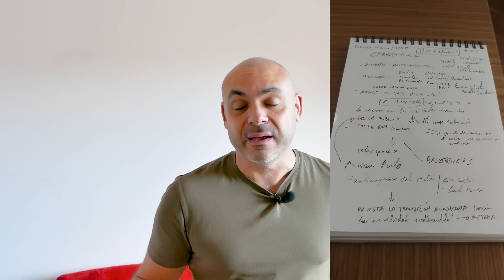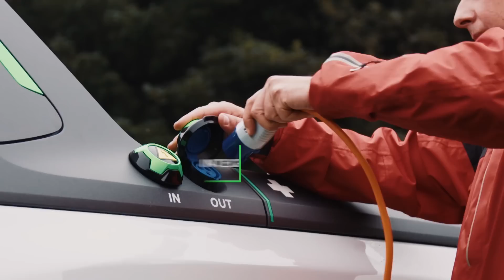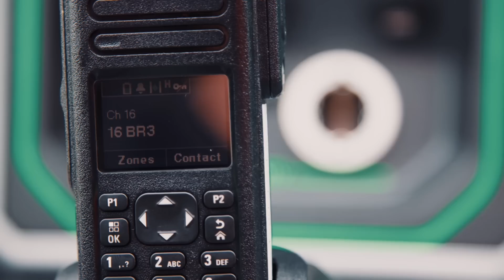LO que NADIE te CUENTA DEL TESLA CYBERTRUCK : Todo lo que debes saber tras EL EVENTO (ANÁLISIS)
Si buscas un coche de renting, aquí tienes mi código CALERO con el que te regalarán 125€ en combustible, 150€ si eres patrón

Tesla ha presentado su cybertruck un automóvil eléctrico a medio camino entre las características de un vehículo todoterreno, militar y de recreo que pretende ser una evolución de los vehículos pick up, que tantas ventas generan en los estados unidos de américa y que conforman una de las bases principales de la industria automotriz de aquel país.
Los que lo quieran comprar tendrán un coche con autonomías homologadas de entre 400 y 800 kilómetros, con versiones de uno a tres motores y un precio estimado entre los 39.000 y los 69.000 dólares. Un vehículo diferente por su diseño absolutamente rompedor, que hemos visto antes en prototipos clásicos, películas, videojuegos e historias de ciencia ficción, pero que nunca han visto la luz.
Por todo ello, cabe reflexionar y echar la vista atrás sobre intentos que ha habido en la industria del automóvil de realizar un producto similar: Algunos ya clásico y muy lejanos en el tiempo como el Ford Edsel, pero también el De Lorean, el Lamborghini LM002, el Renault Vel Satis o el Renault Avantime, Chrysler o Plymouth Crawler o PT Cruiser, e intentos mucho más populares como el Renault Twingo, el Range Rover Evoque o el Citroen C4 Cactus, que tras un fogonazo fuerte en el mercado han perdido muchísimos seguidores y ventas.
La gran cuestión es… ¿cuando haces algo aparentemente tan revolucionario, estás abriendo mercado, o realmente te estás autolimitando en las ventas? Los accionistas no han recibido con buenas noticias esta nueva Tesla Cybertruck, seguramente porque creen que no es un vehículo que se pueda vender en muchas unidades, justamente lo que, seguramente, opinan que necesita la marca.
Así las cosas, nos encontramos con un producto y un proyecto que es toda una incógnita. Por mucho que haya habido un aluvión de pre reservas, hasta 150.000 en palabras del mismo Elon Musk, su bajo coste de oportunidad, 100 dólares, y la posibilidad de que sea devuelto, ponen totalmente en cuarentena el éxito a medio plazo de este gigantesco producto, que por otro lado sólo sirve para Estados Unidos, Australia y poco más.
En mi opinión, este es un coche de tipo recreacional y de status, que pasa a competir con los Range Rover, Los Toyota JF y los grandes Todoterreno que se usan por la ciudad, incluyendo la extinta Hummer, y que seguramente va a ser revivida por General Motors, ahora en formato de coche eléctrico. En todo caso, los fabricantes de pick ups americanas clásicos, como Ford con la F150, Ram y su línea de trucks o la misma Toyota con la Tundra, pueden estar tranquilos: Sus productos superventas no se van a ver especialmente alterados por este producto, está por ver cómo marcas como Rivian y la propia Tesla introducen en el mercado americano estos vehículos eléctricos y qué éxito tienen entre un público conservador. Por ello, en mi opinión, este no es un coche para la “gran américa”, es un coche de corte aspiracional y de recreo cuya digestión puede ser lenta.
Tras toda esta reflexión, subyace bajo mi punto de vista una falta de ambición, de capacidad, o de ambas cosas por parte de Tesla para aumentar su producción hasta convertirla en un fabricante de gran nivel a corto plazo, que es lo que desean todos los que tienen puesto su dinero en ella. Desde luego, eso es misión del Tesla model Y, no de este coche, pero no por lógico este razonamiento, no deja de ser sorprendente que, aunque tangencialmente toque con las característica de una pick up, sea un vehículo que se aleja de lo que es la filosofía de una pick up americana. ¿Cómo responderá el mercado? Lo veremos.

Publico regularmente en Twitter e Instagram como JFCALERO. Búscame.
Apúntate a mi newsletter: recibiras vídeos, informes y noticias inéditas en el canal, y descuentos en productos del motor con sólo estar suscrito, en:

- Conducción autónoma
- Novedades...